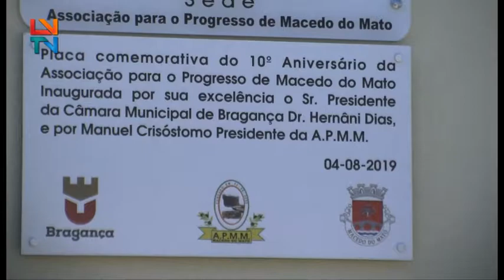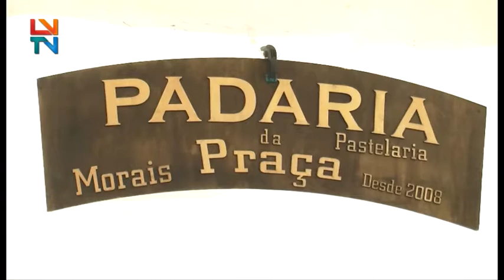6ª Feira do Pão e do Azeite em Macedo do Mato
A aldeia de Macedo do Mato, acolheu mais uma edição da Feira do Pão e do Azeite. Um dia de festa, onde estiveram expostos os produtos da terra.